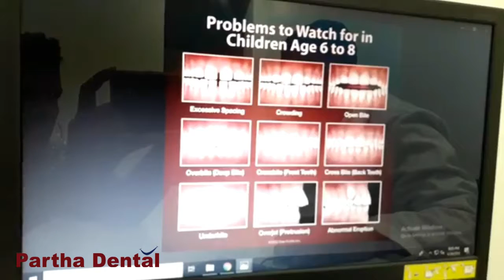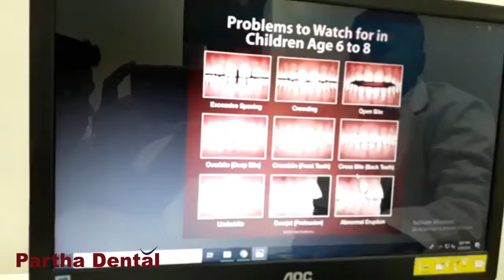Can you get braces on the inside of your teeth? II Partha Dental II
Lingual supports are the "props behind teeth" that a few people discuss – utilize a similar metal sections and wires utilized as a part of conventional supports, yet introduced within your teeth to keep them covered up. You can fondle lingual supports appropriate against your tongue when your mouth is shut